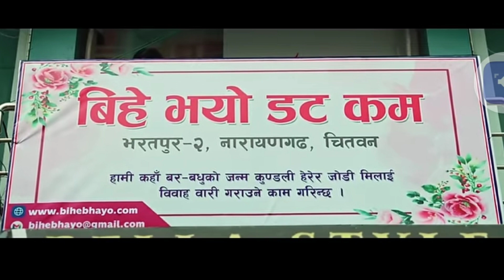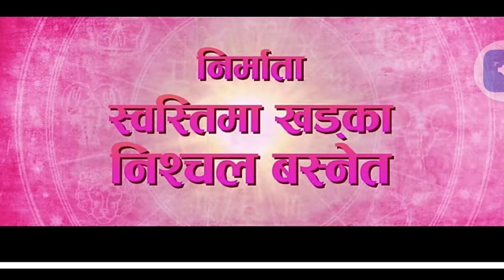BEHULI from MEGHAULI हलबाट उतार्ने || Nichal Basnet भए आगो हलको बिकल्प खोज्ने OTT PLATFORM मा जाने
BEHULI from MEGHAULI - Official Extended Trailer 2024 / 2081 || Swastima Khadka, Nischal Basnet, Simran Khadka, Basundhara Bhusal, Bijay Baral, Rakshya Thapa, Lokendra Lekhak etc. || New Nepali Movie BEHULI from MEGHAULI Official Trailer 2024

A presentation of Black Horse Pictures & Meghauli Films

Movie - Behuli from Meghauli
Release Date: Ashoj 17 (घटस्थापना) / October 03 2024

Film Credit

Actor: Swastima Khadka, Nischal Basnet, Basundhara Bhusal, Bijay Baral, Rakshya Thapa, Lokendra Lekhak, Siru Bista, Amir Gautam, Simran Khadka, Shishir Siwakoti, Tika Pahari, Pravakar Sharma, Loonibha Tuladhar, Mukunda Mainali, Rambabu Regmi

Writer | Director: Sajan Kafle, Aakash Baral
Producer: Swastima Khadka, Nischal Basnet
Director of Photography: Narendra Mainali
Editor: Nimesh Shrestha
Digital Partner: OSR Digital
Production Designer: Ghanayshyam Shrestha
Casting Director: Bijay Baral
Choreographer: Pradip Lama, Kebika Khatri, Shekhar Gharti Magar
Chief Assistant Director: Firoj Khadka
Line Producer: Jayesh Chaudhary
Production Controller: Santosh Pangeni
Film Distributor: DCN, Apple Entertainment
Background Score: Rohit Shakya
Sound Design & 5.1 Mixing: Sailesh Shrestha
Color Grading: Rajendra Moktan
Motion Graphics: Anush Sapkota
Poster Designer: Shailendra Malla
Art Director: Roshan Diwana
Drone Operator: Suresh Kafle
Additional Drone Operator: Ashesh Kafle
Assistant Editor: Ankit Khan Thakuri
Dubbing: Nabin Shrestha
Media Consultant: Dinesh Sitaula
Still Photography & BTS: Keshab Pandey, Laxman